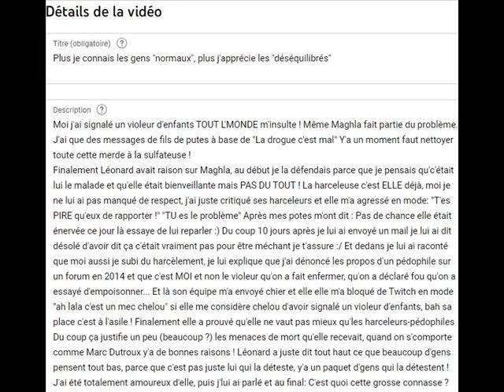Le harceleur de Maghla avait raison la meuf est une pure ordure qui défend les violeurs d'enfants !